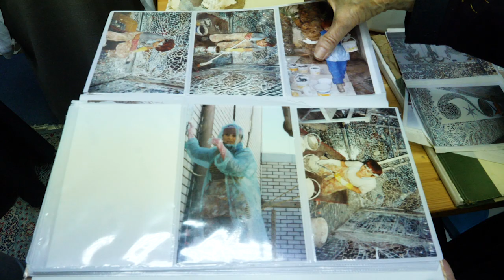The Mirror House (Kuwait)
Today I take you to the only house in the world covered entirely with Mirror Mosaic! The House of Mirrors or the Mirror House, also known as the Khalifa & Lidia al Qattan Art Museum is the residence which has been transformed within 40 years to the masterpiece of art! It is a must see in Kuwait! :)

Happy Travels,
Anna

Address: Qadisiya Block 9, Street 94, House 17 35809 Kuwait
Tours by appointment only!
CLOSED MONDAY